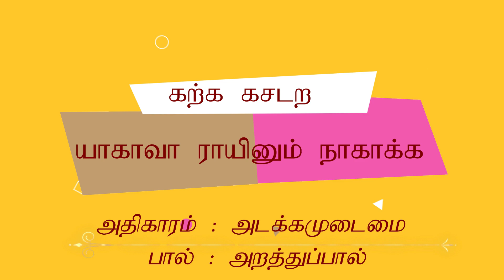yagavarayinum naa kaakka thirukkural in tamil meaning | kural 127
thirukkural no 127 | yagavarayinum thirukkural in tamil | yagavarayinum thirukkural